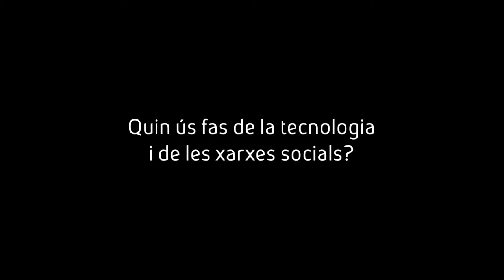Et presentem la Laura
Et presentem la Laura. És l'estatgera de l'agència comercial durant el mes d'agost i, aquest any, començarà el segon curs del Grau de Pròtesis Dental, a Manresa. Serà per això que sempre està somrient?😉